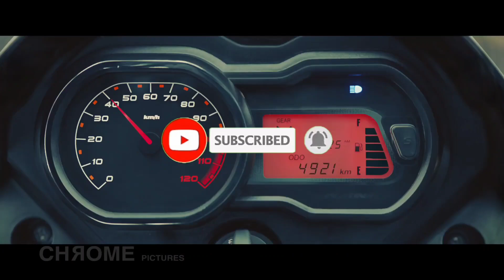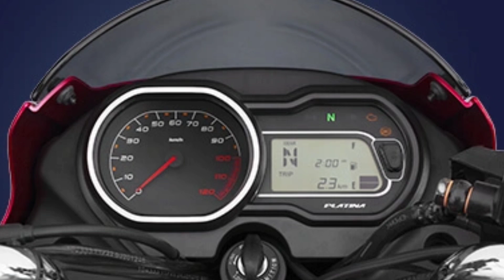Finally, 2023 Bajaj Platina 110 ABS Model Launched 🔥 3 Big Updates 🤩 1st in Segment Features !!✅